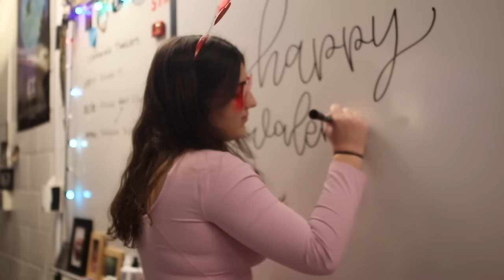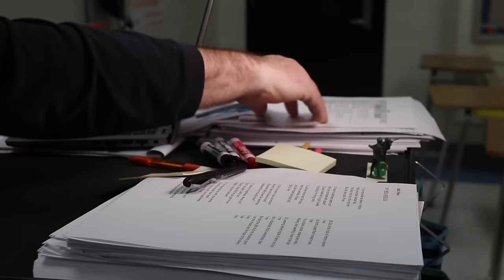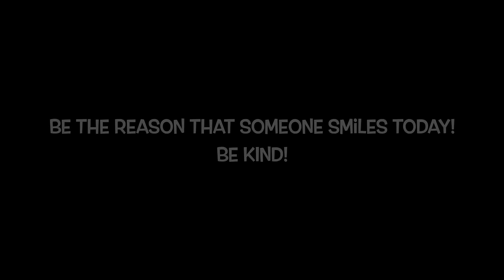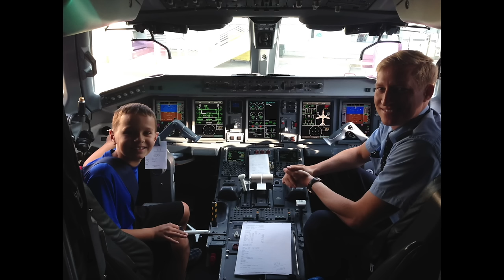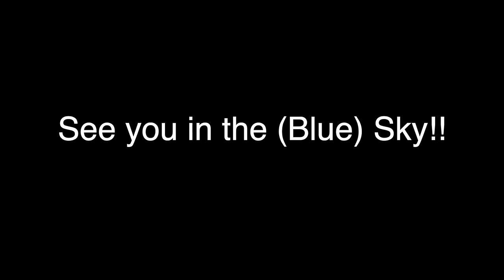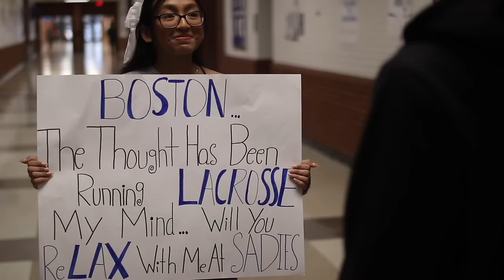The Loft S9E16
0:00    Happy Valentines Day!
0:50    Intro
1:10    Loft Flashbacks
1:46    Be Kind
2:50    Swim Team Package
4:02    Dad Jokes
5:47    Flying Facts
7:23    Burger Town
8:36    Admin (Ms. Miller)
9:56    Bird of the Week
10:02  Weather
10:56  Cloud Thoughts
12:10  Over Under
15:38  Transition
15:56  Coach's Corner
17:37  Number of the Week
17:42  Sadies Hawkins Dance
18:17  Weekly Update
19:20  The Scam
20:25  Transition
20:33  Sadies Hawkins Skit
21:25  Album Review
23:43  Color of the Week
23:50  CSPN
24:17  Mic'd Up (Kam Stone)
26:27  Outro